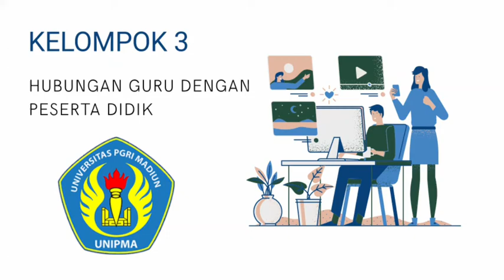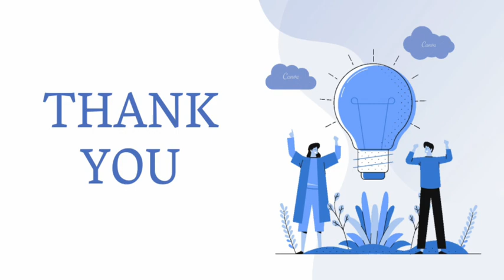Presentasi Ke-PGRI-an: Hubungan Guru dengan Peserta Didik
Berikut disampaikan materi oleh kelompok 3:
1.  Safika Zenda E T
2.  Yudhitya W K W
3.  Aziz Nala Ardhi

Disampaikan oleh mahasiswa Program Studi Pendidikan Bahasa Inggris, FKIP, UNIPMA